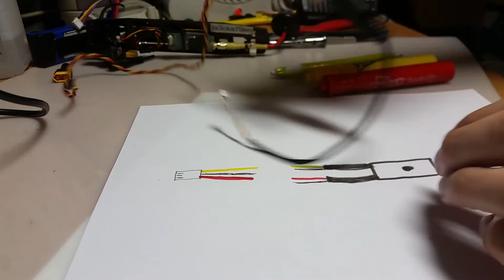FPV Cam TIP - Connect OSD Cable to VTX - HS1177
Here is a quick way to hook up your hs1177 and other cameras directly to your vtx without using an rca cable to your goggles / tv.  No need for a battery / xt60 either!